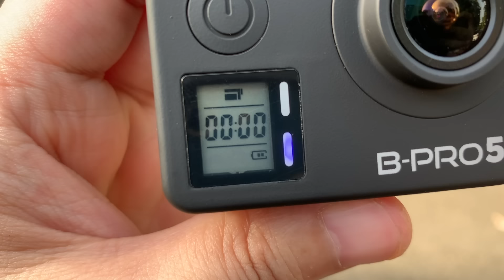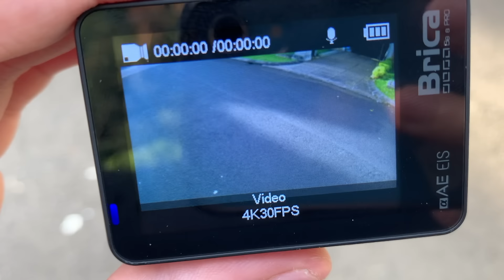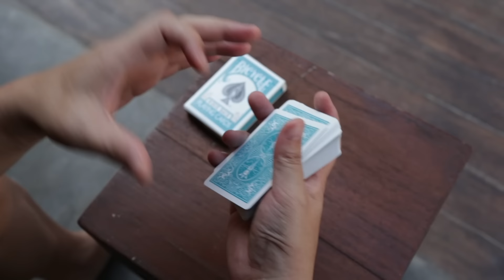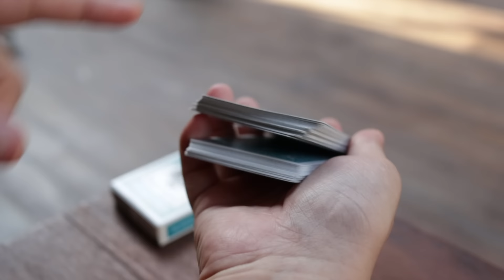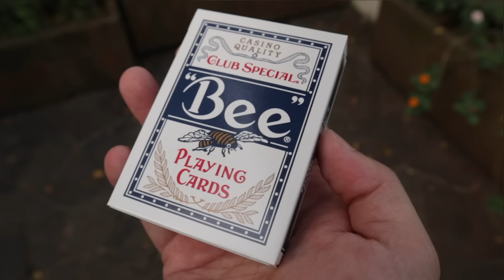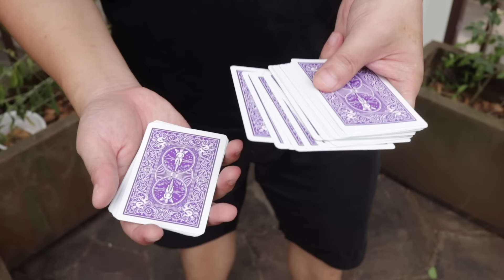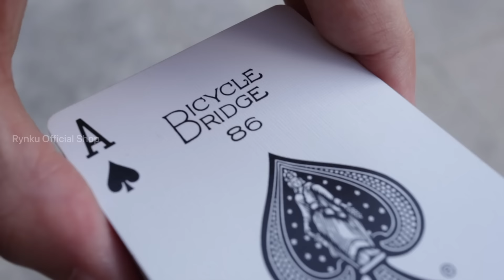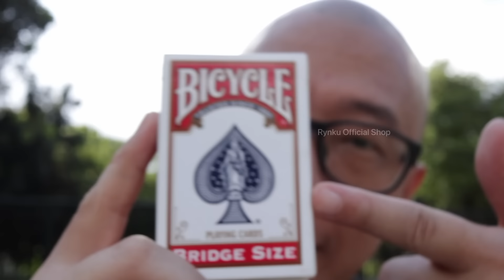KARTU PENONTON NAIK KE ATAS !! TUTORIAL CLASSIC PASS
untuk beli kartu bicycle original

Pengguna shopee gunakan link di bawah (DAPAT BONUS)

PENGGUNA TOKOPEDIA gunakan link di bawah: (DAPAT BONUS)